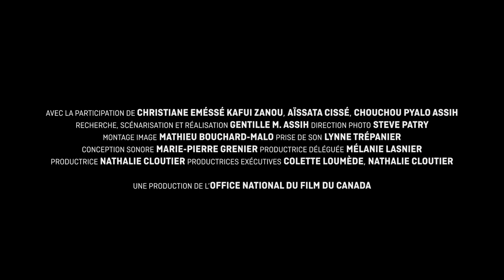Sortir de l'ombre (Bande-annonce 1m32s)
Par la force de la parole de femmes reprenant le pouvoir sur leur vie après avoir subi de la violence conjugale, Sortir de l’ombre braque la lumière sur les récits de vie émancipateurs de Québécoises inspirantes originaires de l’Afrique. Loin des préjugés, le film brise les tabous en donnant accès à un univers intime méconnu et témoigne du formidable sentiment de puissance que provoquent la fin de l’isolement et l’acceptation de soi. Une plongée lumineuse au cœur d’une quête de guérison personnelle, d’une humanité universelle. Il s’agit du troisième documentaire de la réalisatrice d’origine togolaise Gentille M. Assih.

Réalisé par Gentille M. Assih - 2020 | 80 min